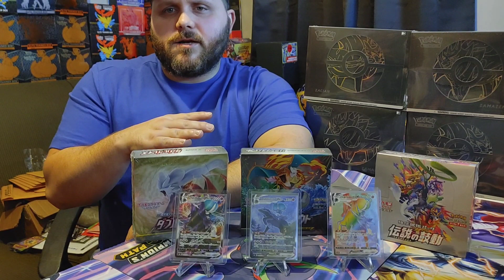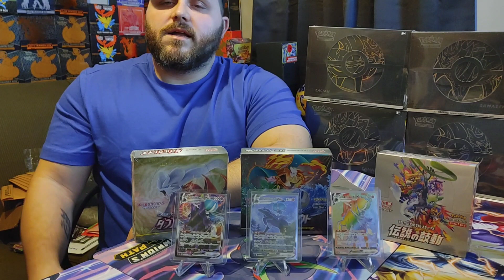Pokemon Card Stalkers Exposed!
For The Past Several Weeks I Have Had A Company I Used To Buy Pokemon Cards From Stalking and Harassing my Channel, Subscribers and my Family.